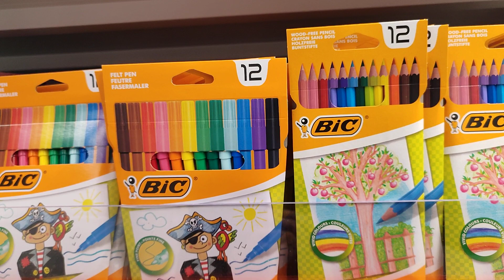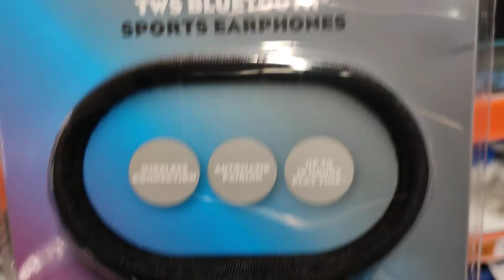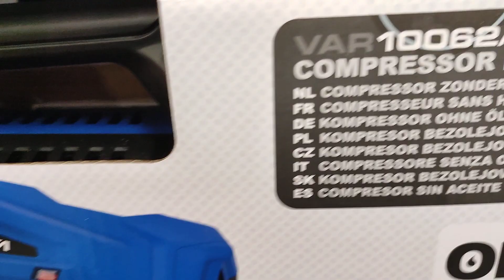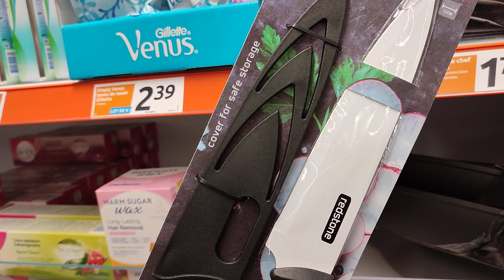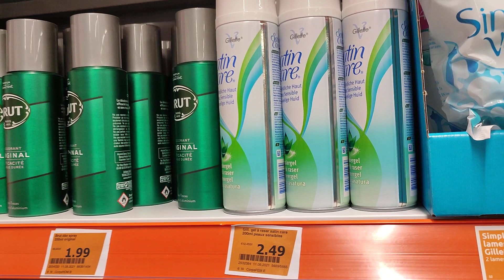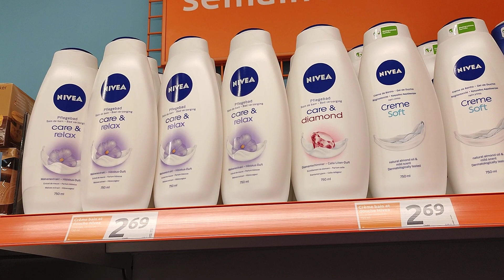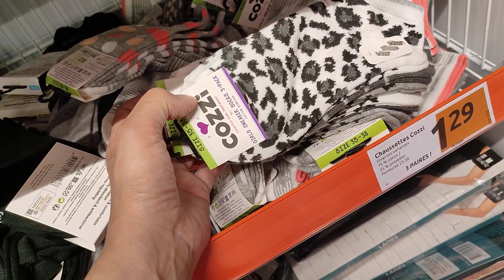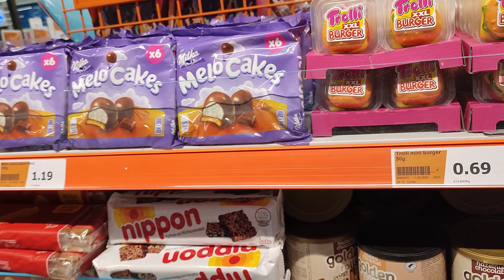ACTION PROMO 🎉🥳⛔ - 11 août 2021